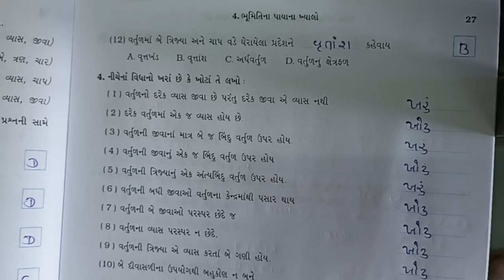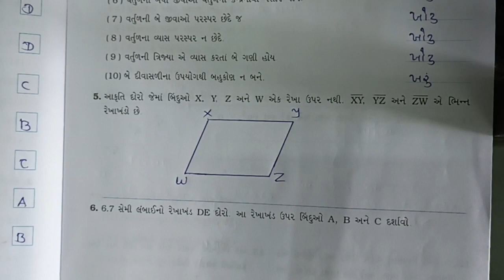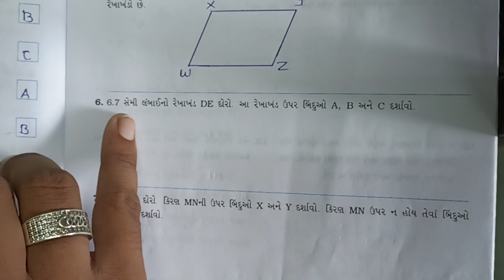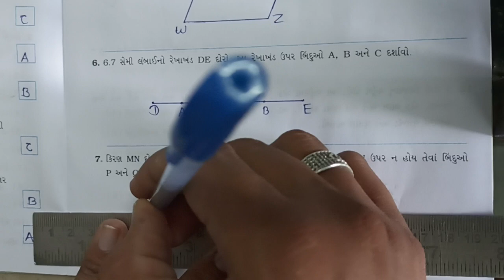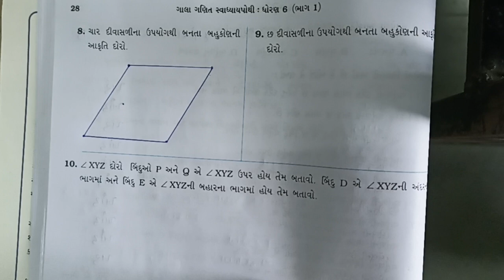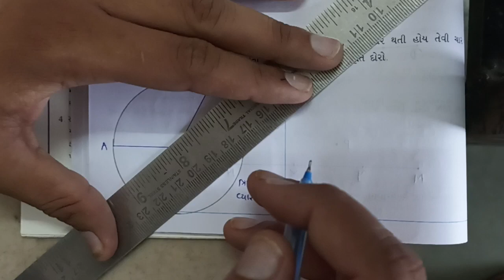std 6 maths 17 08 21